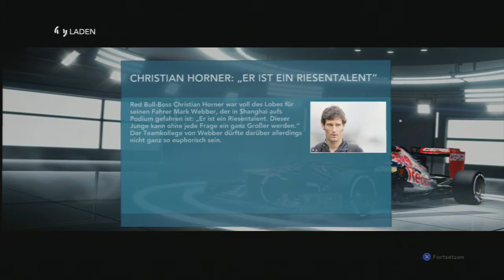Lets Play Formel 1 2012 Part 11 Bahrain Training (German)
Hier ist Part 11 Heute das Training aus Bahrain ich hoffe euch gefällts viel spass und bis bald